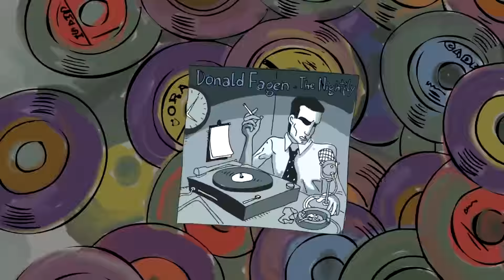Vandera - Amante del vinilo (Remix 10º Aniversario)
(P) y ©️ 2022 Vandera; Publicado por Típica Records

Vandera: voz, teclados y guitarras
Diego Olivero: bajo y teclados
Gastón Baremberg en batería

Grabación & Mix: Franco Mascotti
Mastering : Patricio Sánchez Almeyra
Producción Vandera & Diego Olivero

Animación: Pablo Rodríguez Jauregui

El álbum blanco no te despertó, no te enteraste de Nevermind
Elvis Costello fue muy cruel, no lo podes ver
Sign O'The Times ya te lo advirtió, y Clics modernos te lo explicó
Lo que pensaba antes Coltrane y aun no estás bien
Como no quieres estar mal con la música que estas escuchando
Dame tu mp3, esquiva la red, vamos a hacerlo bien
Robert Smith no te pudo curar, y Marvin Gaye no te hizo flotar
No pudo Fagen, no pudo Beck, hacerte entender
Mezclaste el kiosco con Rolling Stones y a David Bowie con un coiffeur
Lennon y Yoko te caen bien, tenés un poster
Dame tu mp3, sacá la internet, vamos a hacerlo bien
Lo que escuchas habla de vos.